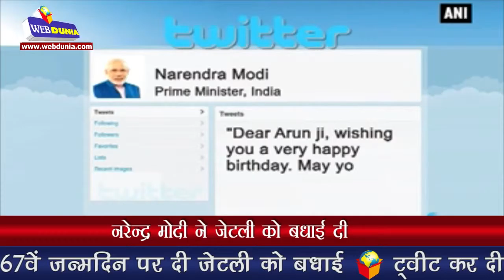नरेन्द्र मोदी ने जेटली को बधाई दी PM Modi wishes Jaitley on his 62nd birthday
पीएम ने 67वें जन्मदिन पर दी जेटली को बधाई ट्‍वीट कर दीर्घायु और अच्छे स्वास्थ्य की कामना की